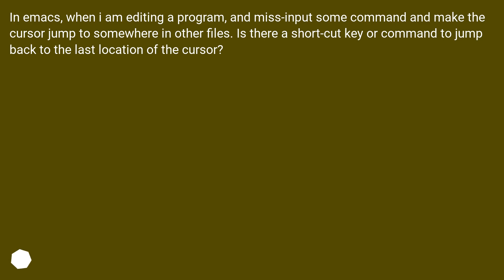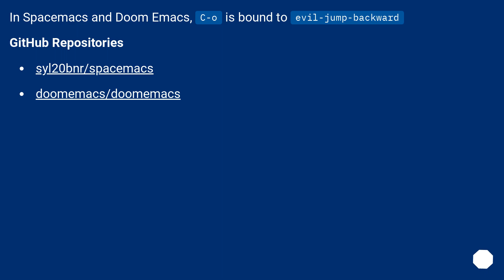How to jump back to the last position of the cursor in emacs?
Track title: Music Box Puzzles

Chapters
00:00 Question
00:27 Accepted answer (Score 46)
00:51 Answer 2 (Score 14)
01:25 Answer 3 (Score 7)
01:52 Thank you